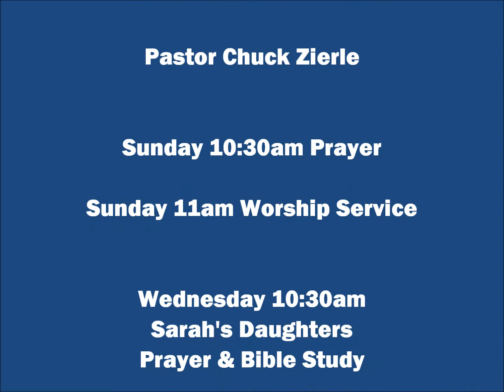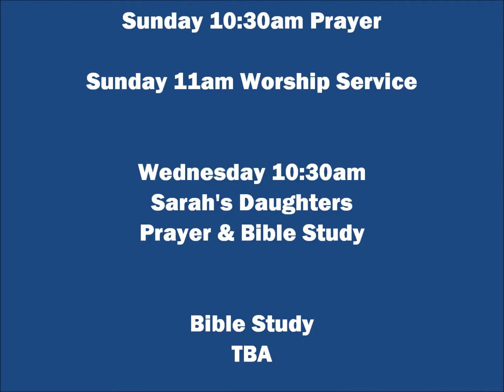Because Of Who You Are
Sunday Worship (February 2, 2014) Angela Amico [vocals], Ed Dearborn [guitar]